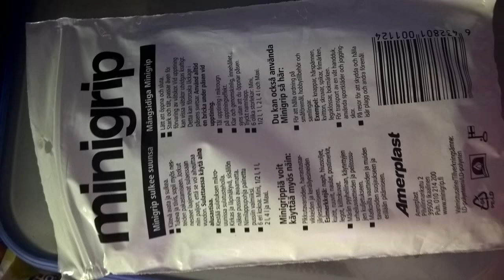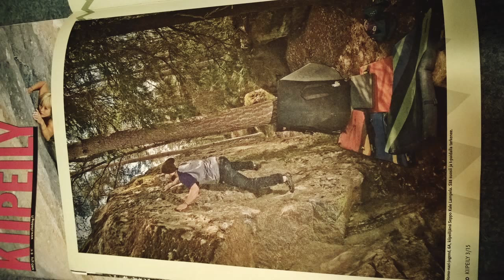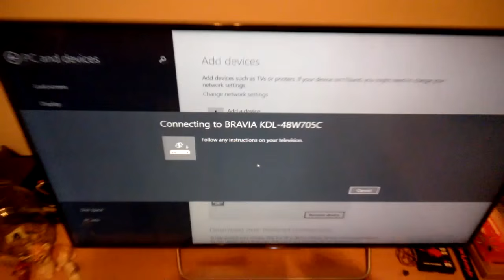Kale NOLLAPISTE VLog - 4 (Phenomenon)